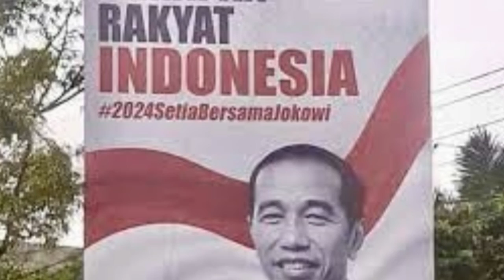Begini Sikap PDI-P Terkait Wacana Penundaan Pemilu